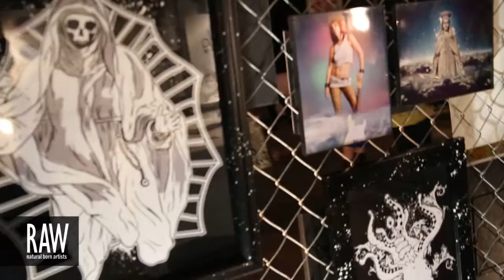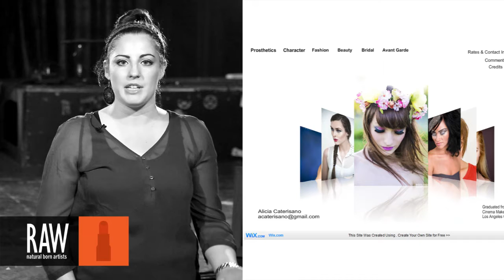ALICIA CATERISANO at RAW:Dallas Expressions 05/23/2013